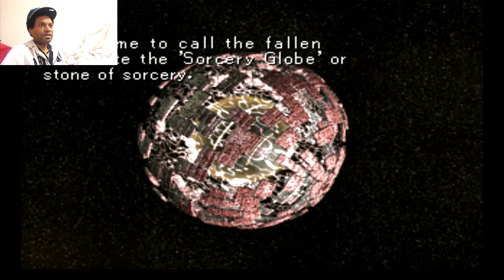Star Ocean: The Second Story (PS1) - Waking Up On An Unknown Planet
I felt like doing a short play on one of my favorite jrpgs on the PS1! I might do a full playthrough of this game in the future but we will see. Claude wakes up on a new unknown planet after being teleported. What awaits him on this unknown planet? Will he be able to make it back home to his dad on Earth?